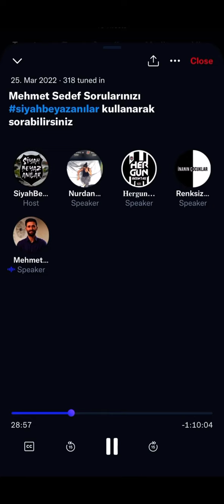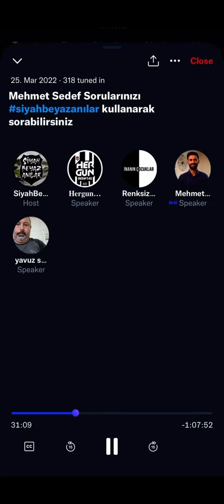Jean Tigana Mehmet Sedef’i nasıl motive ederdi